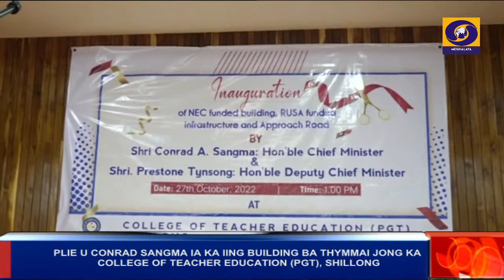3. PLIE U CONRAD SANGMA IA KA IING BUILDING BA THYMMAI JONG KA COLLEGE OF TEACHER EDUCATION (PGT)